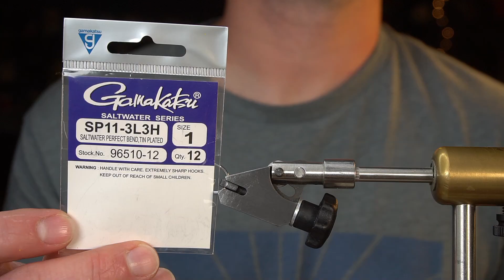Fly Tying - Chuck Hawkins' Nut Cracker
Mail stuff to Brian to open in videos:
Brian Wise
171 Harlin Drive
Gainesville, MO 65655